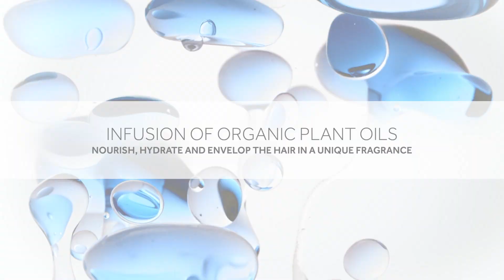A-Plex. Multiplies hair resistance up to x3 (english) | Alea Cosmetics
Revolutionary treatment that repairs the hair's structure from within.
✅ Protein complex of plant origin.
✅ Multiplies hair resistance up to x3.
✅ Stronger, softer and healthier hair.

Repairs hair surface damage, protecting the hair's color and boosting brightness.